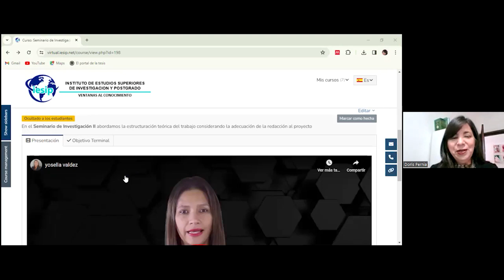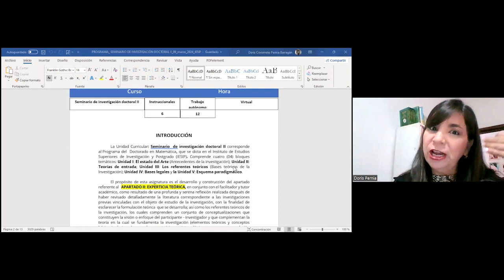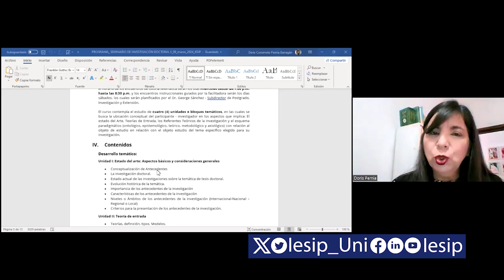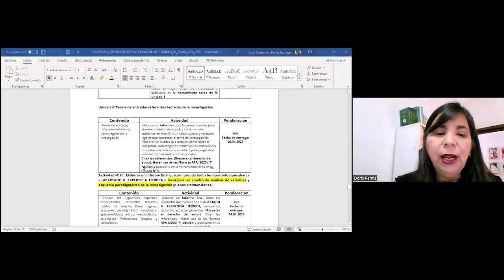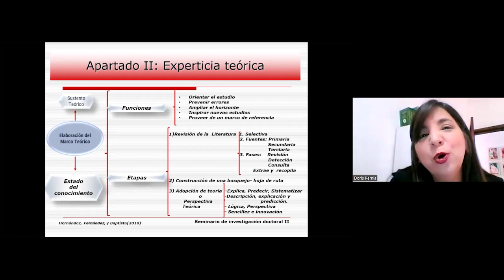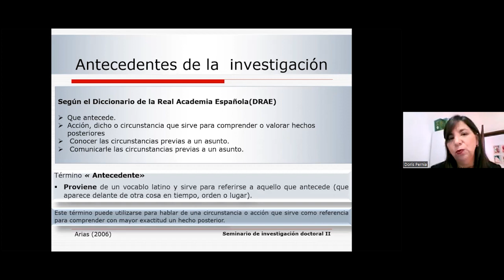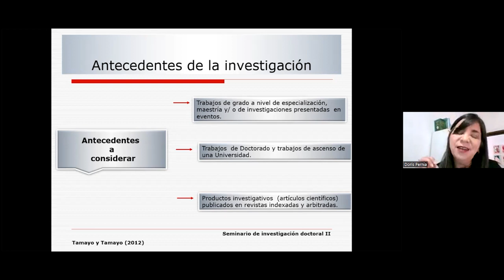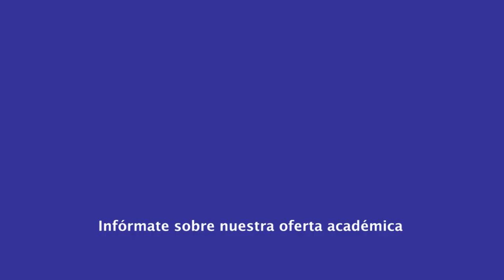|Postgrado| Doctorado en Matemática - Seminario de Investigación Doctoral II - Dra. Doris Pernía